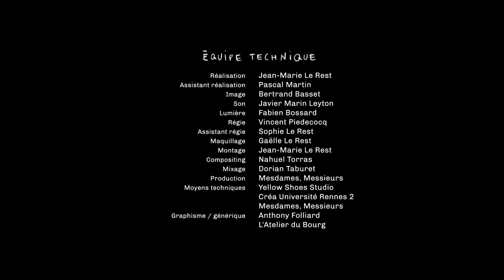Mein Sohn William - feat. Thomas VDB - Batucada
Vidéoclip de Mein Sohn William pour le morceau "Batucada"
invité spécial : Thomas VDB.
Tourné à Rennes par Mesdames Messieurs, montage/étalonnage par Jean Marie Le Rest.
🌴Disponible sur toutes les plateformes (itunes, deezer, spotify)🌴
Paroles :
Cette soirée où tu m’as invité,
A un moment tout le monde s’est levé.
Je n’ai pas compris pourquoi j’étais seul,
Alors dansons pour que nul ne m’en veuille.

Comment se fait-il que tu te trémousses
À l’unisson de la tôle ondulée ?
Pourquoi faut-il que je me pousse ?
La batucada nous a séparés.

Batucada, comment t’écris ça ?
Batucada, je ne connais pas.
Batucada, comment tu t’épelles ?
Batucada, musique actuelle.

Qu’est-ce qui te prend de te mettre à danser,
La batucada sans m’y inviter ?
Qu’est-ce qui te prend de te mettre à frapper,
Cette poubelle qui n’a rien demandé ?

Batucada, musique actuelle.

Batucada, musique actuelle.

©Mein Sohn William - 2019